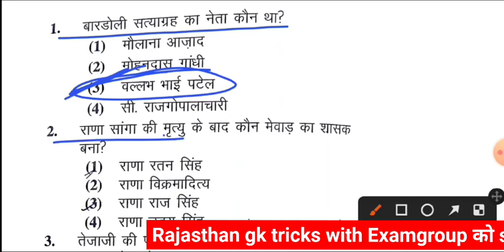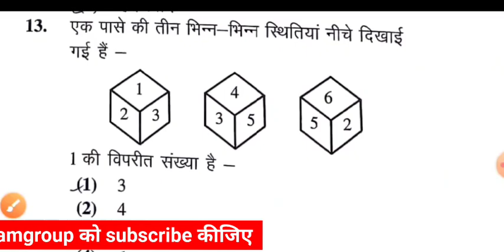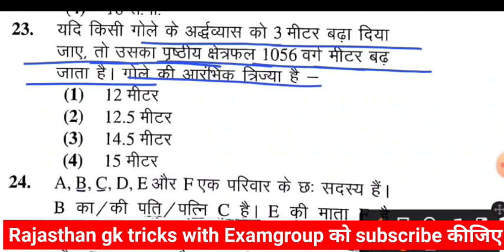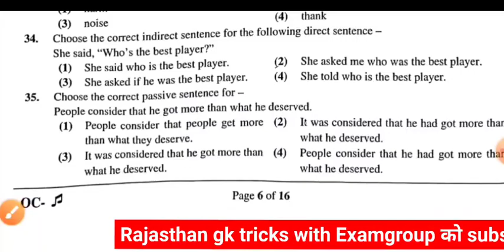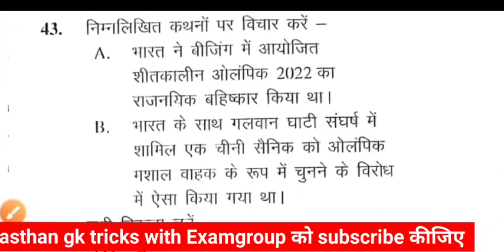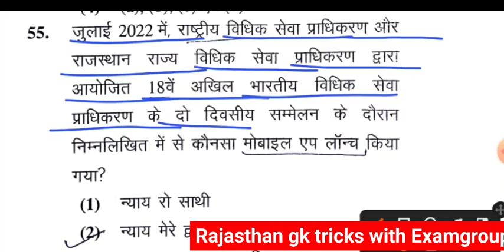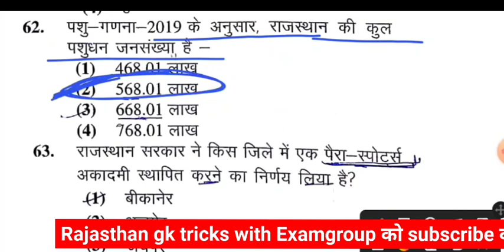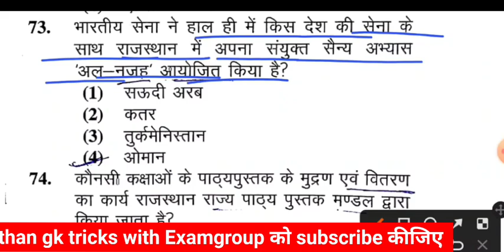rpsc 1st grade paper Gk & gs paper answer key। first grade paper। 1st grade paper Answer key।